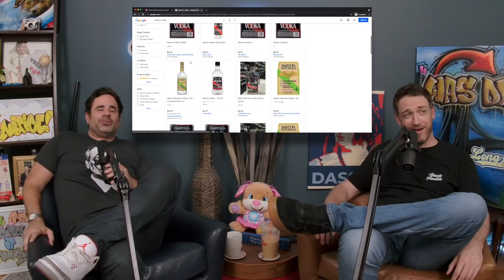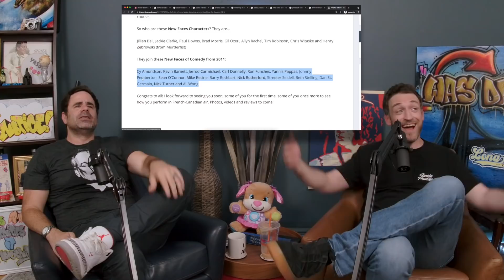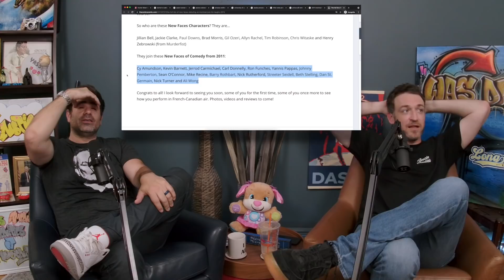SoderPap with Dan Soder - LongDays with Yannis Pappas - Episode 30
You might know him from Showtime’s hit Billions. You might know him from his Comedy Central Stand Up Specials. You might know him from The Bonfire on Sirius XM. You might know him from Aurora, Colorado or Arizona where he was roommates with a drug dealer from Long Island. Soder & Pap are your new favorite buddy cop poddy team and here they regal you with stories from Soder’s past, comedy road stories from the past together and a few funny Nate Bargatze road stories and much much more.

The show goes out every Saturday at 9 PM est. to youtube and podcast audio platforms but while it's being recorded the show goes LIVE on Yannis' Instagram!

Come join in on the LONG DAY & Follow Yannis Pappas